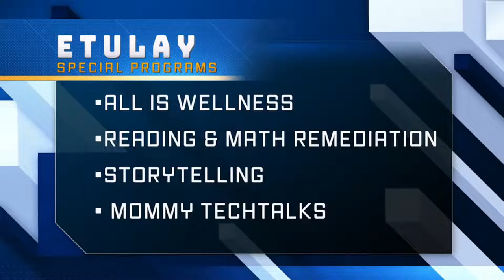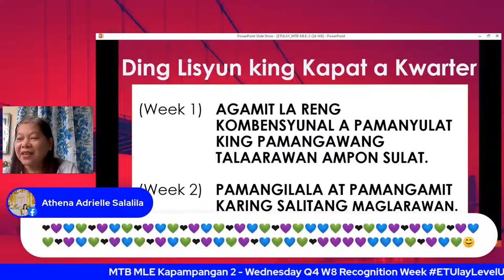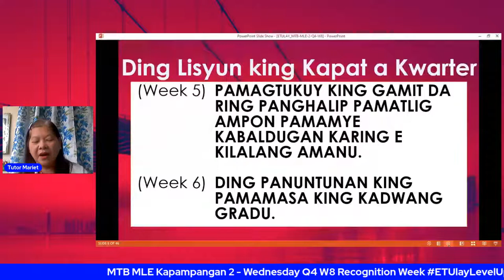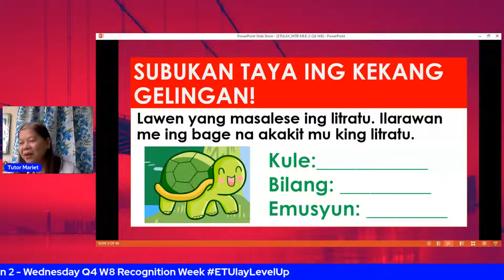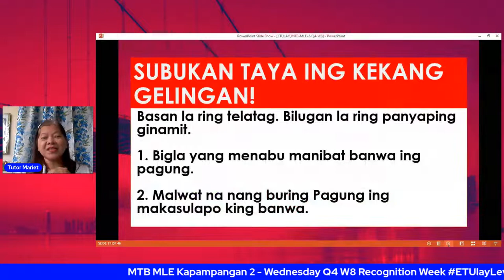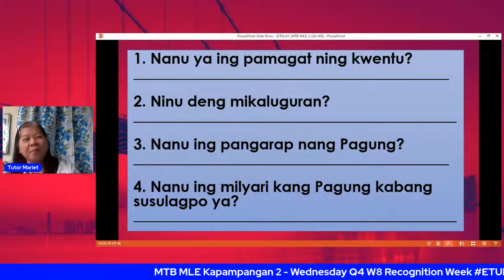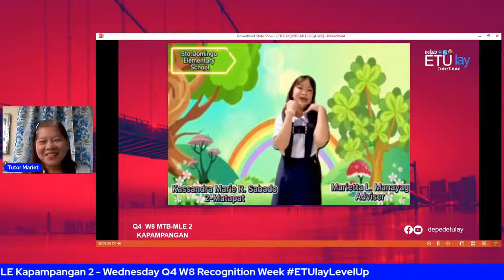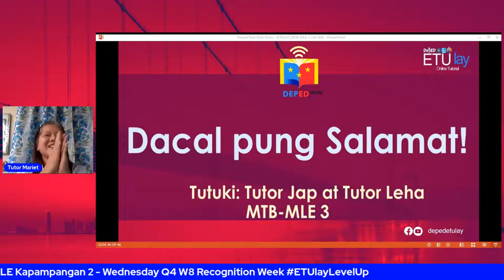MTB MLE 2 Kapampangan - Wednesday Q4 Week 8